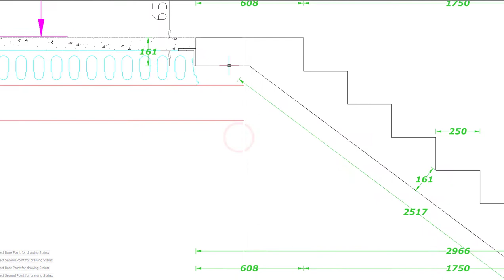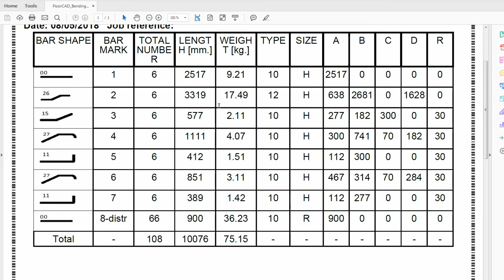FloorCAD Stairs design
Simple and efficient way to design any type of stairs